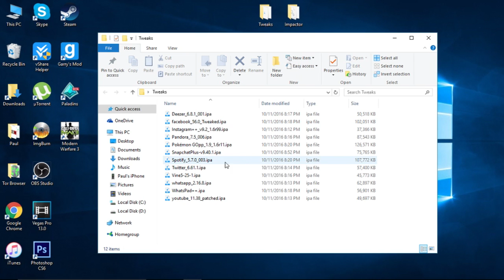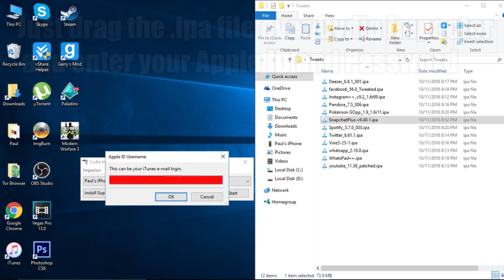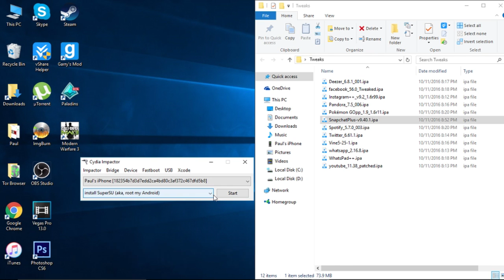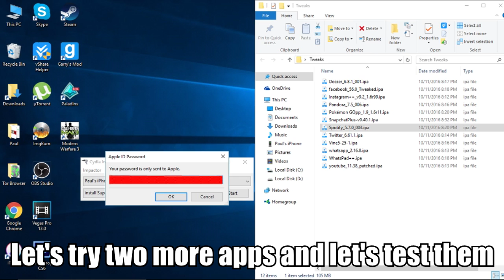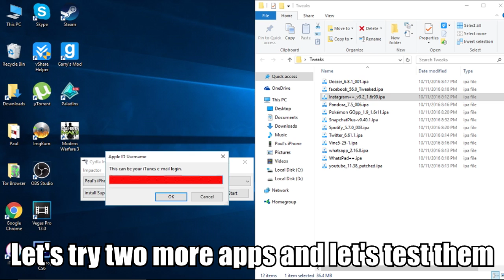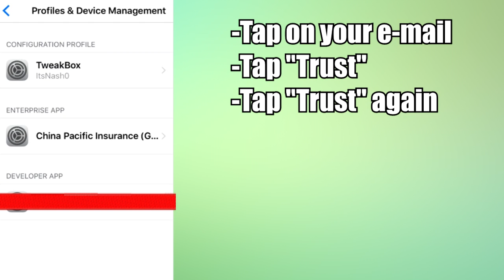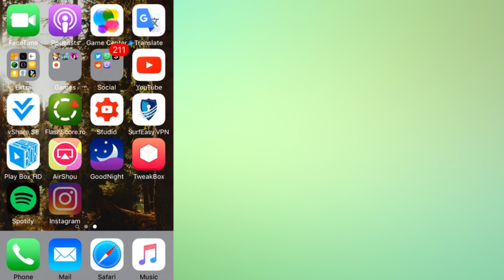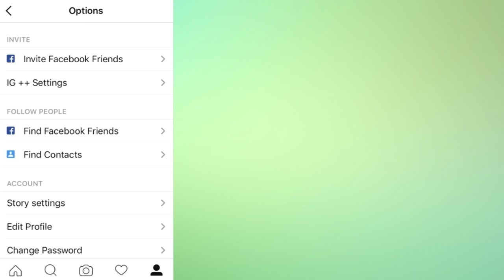How to Get CYDIA Tweaks Without Jailbreak - Snapchat, YouTube, Instagram and MORE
This is the only way you can get the ++ apps/tweaks on your iPhone, iPad, iPod touch at this moment. Keep in mind that you have 1 week certificate wich means after one week, the app won't work and you have to delete the app and install it with Cydia Impactor again.